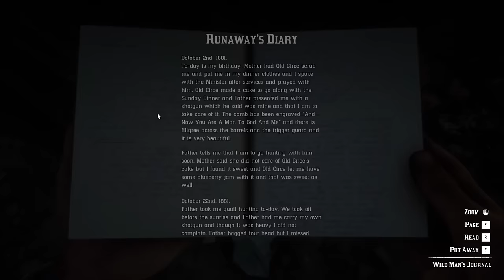EASTER EGGEK & ÉRDEKESSÉGEK #18 | RED DEAD REDEMPTION 2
❌ PS4: KJDaniel17

❌ PC: DaniiGamingYT

CSATORNATAGOK (Nagyon Szépen Köszönöm!❤️):

❌ Pro: Banadi Karoly, Áron Baranyai, cнєєĸ, Sándor Kovács, Joó Bálint, Zoli 77
❌ Expert: Hungarian Rockstar Club, Norby T, Gergely Horváth, Zsolt Berron-Szécsi, Blackheart,
❌ Ultimate: -
❌ Legend: AlmaKirály